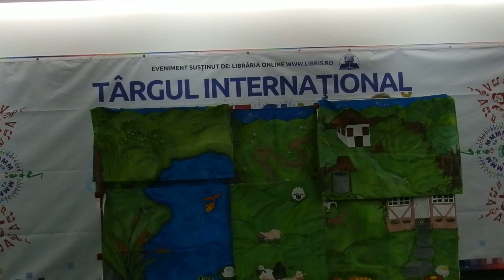Targ de Carte Brasov 2012-lansare Poezii si Teatru pentru copii -Eugen Francu